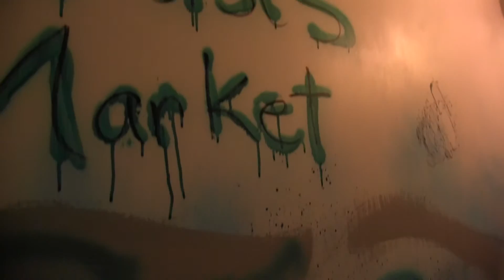Preparing for Jazz Night 00057